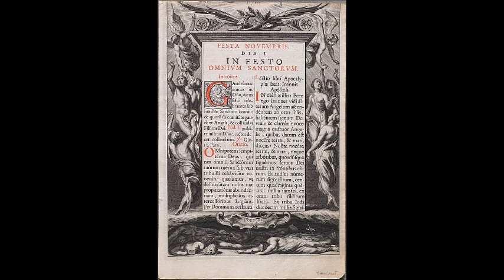Nov 01 - The Feast of All Saints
Festivitas omnium Sanctorum, quam in honorem beatae Dei Genitricis Virginis Mariae.